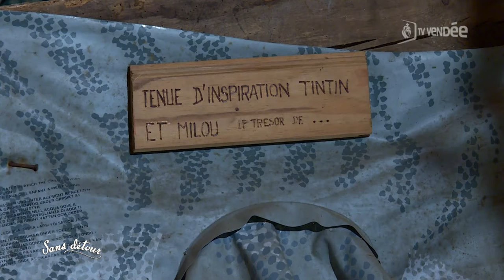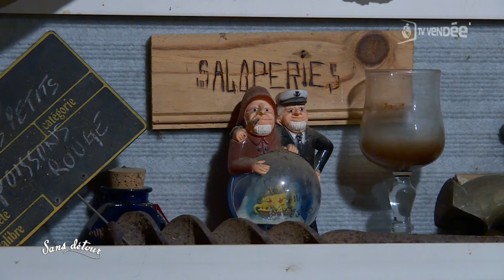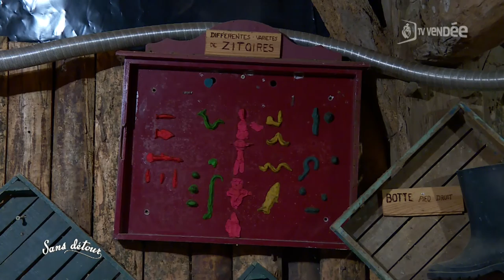Sans détour : Sandy Potier